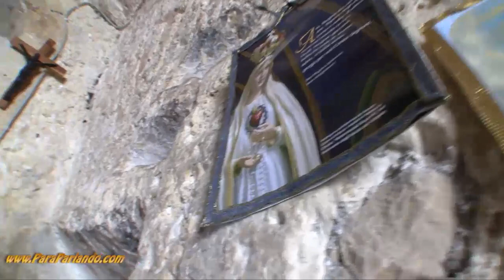Rosario cantato in siciliano nella grotta degli scalilli a Palazzolo Acreide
Ogni anno durante il mese di maggio nell'antico oratorio rupestre di via scalilli  a Palazzolo Acreide in altri altarini mariani nel territorio viene "cantato" il rosario in dialetto come da antica tradizione.

L'antico oratorio è una grotta in cui è allestito un altare  sormontato da un quadro della Madonna col Bambino da qualcuno ritenuto "miracoloso".

Riprese di Enrico Tomasi, Montaggio by SC per il forum internet

maggiori informazioni su questa tradizione in questo sito

testo parziale delle litanie

Rosario siciliano
Gloria a lu patri e a lu Figghiu/e a lu Spiritu Santu/
Comu sempri è statu/sempri accussu sarà.
Bedda matri 'Mmaculata,/biancu ciuri e biancu ghigghiu,
prega prega a lu to figghiu/pi l'afflitta umanitati!
Li piccati assai à lu munnu/c'è pirduta la spiranza;
si nun c'è la to putenza/pi sravari nun si po'.
E senza Maria sravari nun si po'/
sravari, sravari, sravari nun si po'.
I pustini
O amuri o focu/o carità divina
deh scinni, deh brucia/st'armuzza mia mischina!
E vui Maria,/Matri ri la virtù,
'nsignatimi, 'nsignatimi/l'amuri ri Gesù.
Binirittu è lu me Diu/Gesù Cristu, Gesù Cristu amuri miu!
Biniritta e sia ludata/Maria pura, Maria pura 'Mmmaculata!
A ciusura
Siemu gghiunti a la pustina/accumpagnari la Rigina;
la Rigina è accumpagnata/viva la Matri Addulurata!
Iacqua ri fonti e iacqua ri cielu/bedda Signura na razia vuliemu.
E si Vui nun ni la rati/siemu poviri scunsulati.
E priamu a Vostru Figghiu/ca è cciu beddu ri lu ghigghiu;
e lu ghigghiu è natu all'uortu/vostru figghiu 'ncruci è muortu;
'ncruci è muortu pe nostri piccati,/misericordia e pietati!
Tri bummi pi l'ariu/pa Vostra agunia;
evviva Maria/e Chi la criò!
E senza Maria sravari nun si pò/
sravari, sravari, sravari nun si pò!
Vi salutu bedda Signura!/ Siti Matri ri salutari,
E vui ca siti amurusa,/e ccu mia particulari,
pi sti figghiu c'aviti 'mbrazza/cunciritimi 'na razia;
cunciritimi una a mmia/ca vi riciu n'Avi Maria!
Comu sempri è statu/sempri accussì sarà!
Evviva Maria Maronna Mia!